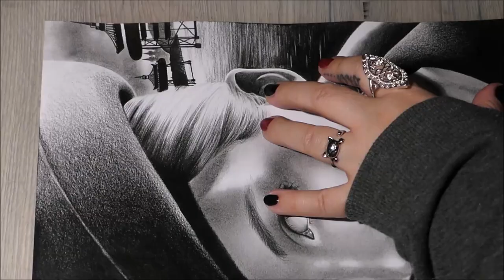Clémence Poésy ♥ Fleur Delacour ♥ HARRY POTTER ♥ Speed Drawing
So I did another
OLD vs. NEW drawing,
because they are so much fun to do. :-)
Hope you like it, PenKAYx!! ♥♥

WANNA SEND SOME MAIL?
Great! Send @:
Postfach 1103
32833 Steinheim
Be safe everybody ... xoxoxox